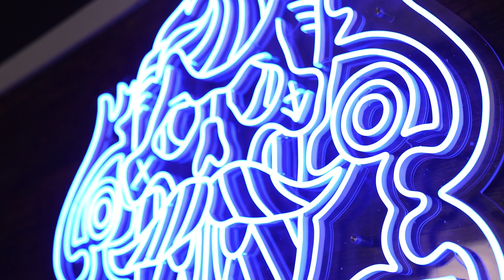Family, Fun, and Team Bonding: A Father's Day Special with Johnny Slicks! | From Grit to Glory Ep. 9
In today's episode, the team has an intense game of volleyball on the beach when filming for Beach Care, some kickball at our family day, fathers explaining what fatherhood means to them, and Johnny explains whats next to come.

Fuel fatherly greatness with Johnny Slicks this Father's Day! 💪

USE CODE: DADROCKS

00:00 volleyball
01:17 Johnny Fathers Talk
03:17 Family Day
05:37 Nick on Father's
07:00 What's to come